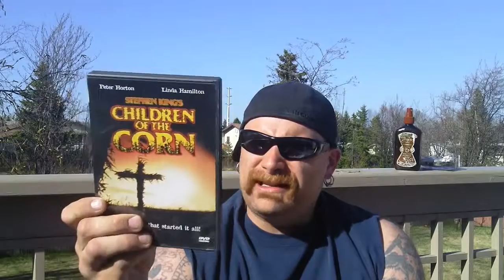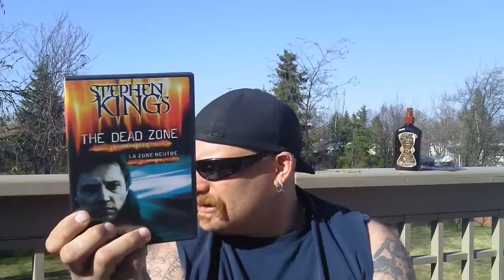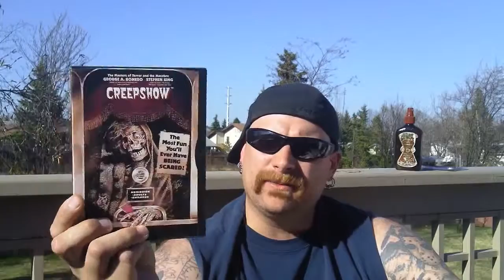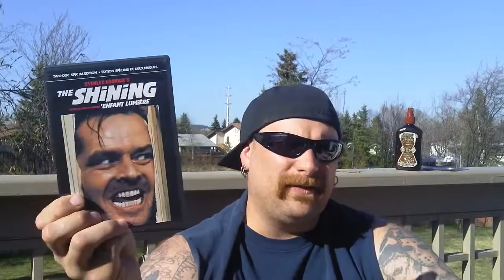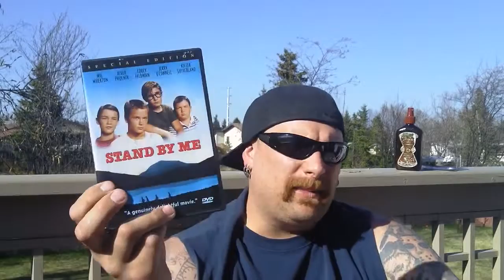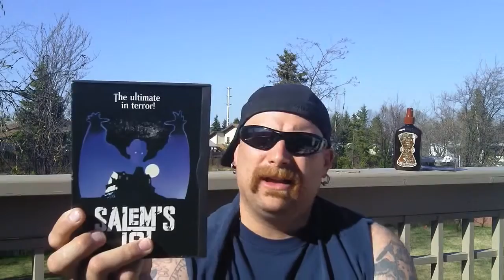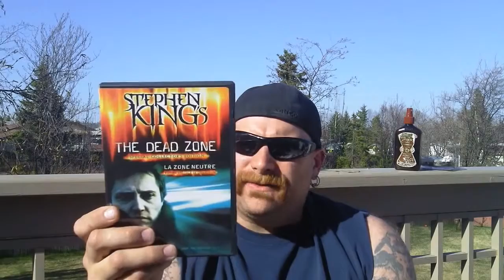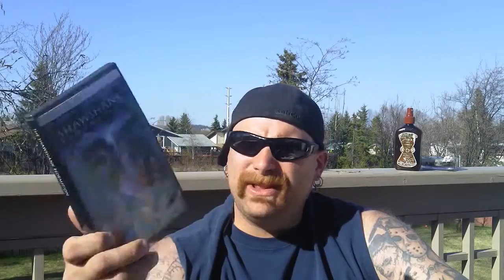My Top 10 Stephen King Adaptations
He sure can tell a story. Join as we count down our picks for the top 10 adaptations of Stephen King's work (we're working with big .

Criteria: adaptations that enhanced, respected and expanded on the source material, while also translating brilliantly to the big screen. Books can make great .

Countdown And Reviews. Of My Personal Top 10 Stephen King Horror Movies.

The Shining and The Shawshank Redemption lead our picks for the best feature film adaptations of the author's stories.